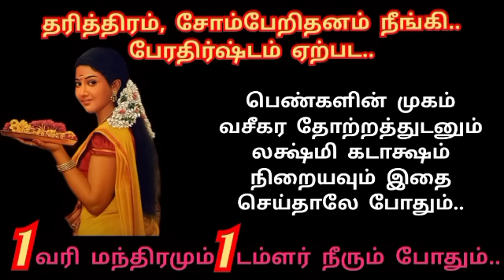தரித்திரம் சோம்பேறிதனம் ஒழிய, பெண்கள் முக வசீகரம் பெருக இதை செய்தால் பேரதிர்ஷ்டம் ஏற்படுவது உறுதி...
தரித்திரம் சோம்பேறிதனம் ஒழிய, பெண்களின் முக வசீகரம் பெருக இதை செய்தாலே போதும்..பேரதிர்ஷ்டம் ஏற்படுவது உறுதி..